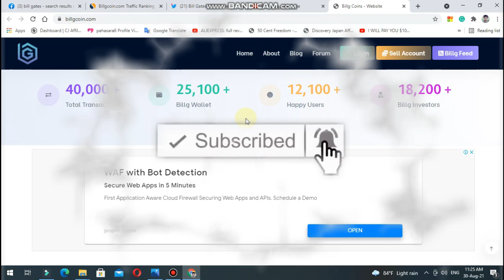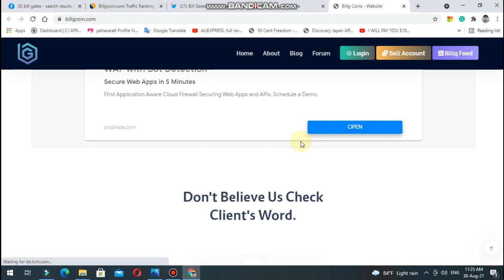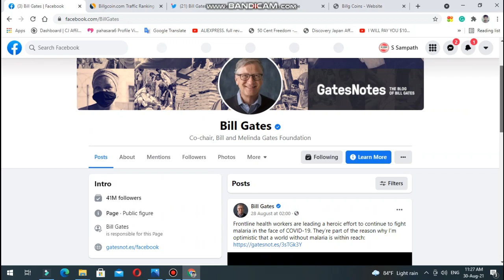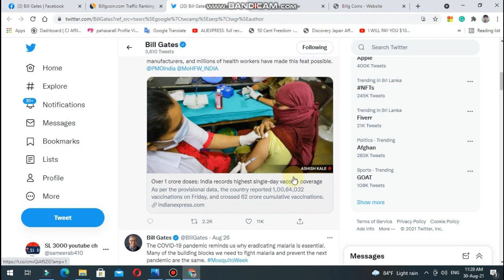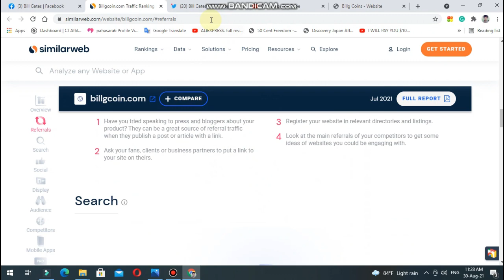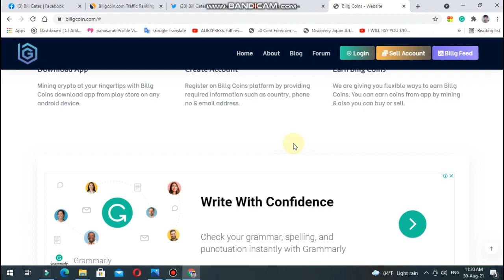BillG coin Review Sinhala | BillG coin Real Or Fake | BillG coin Project